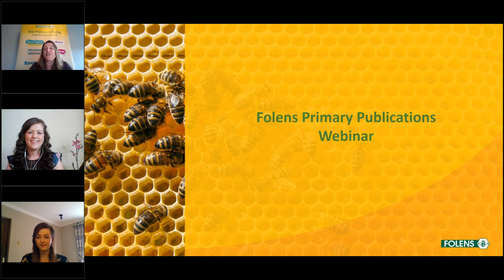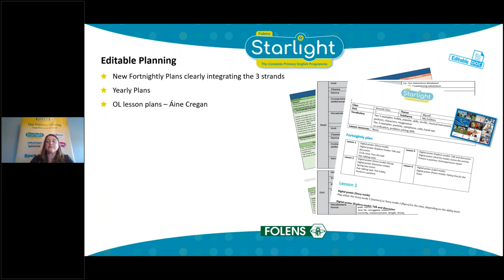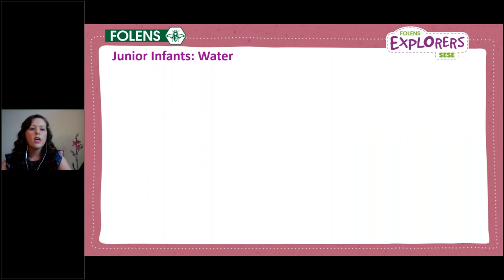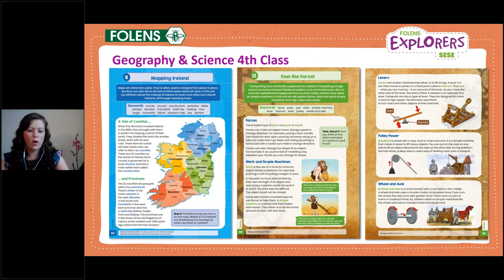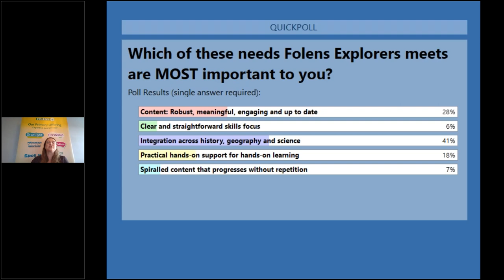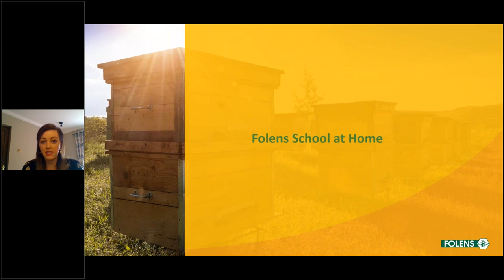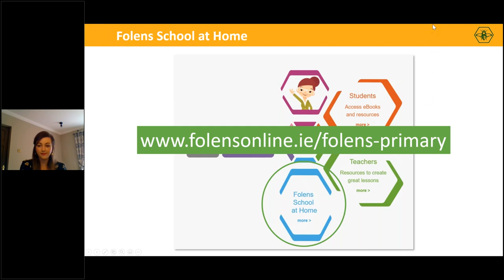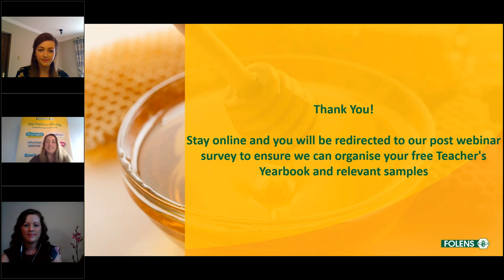Folens Primary Publications Webinar 2020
We hosted a webinar for Class Teachers to present our exciting new Primary programmes and how they can support classroom teaching.